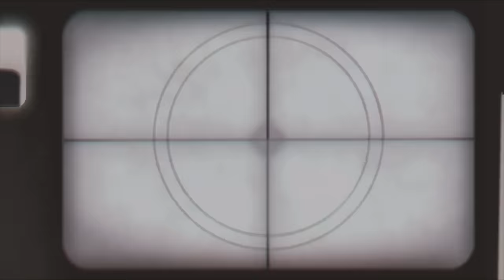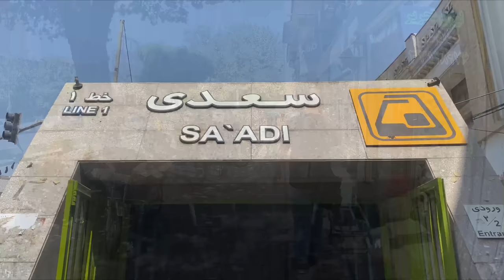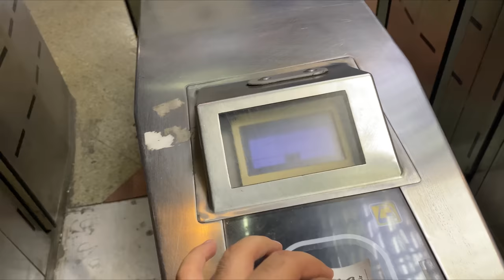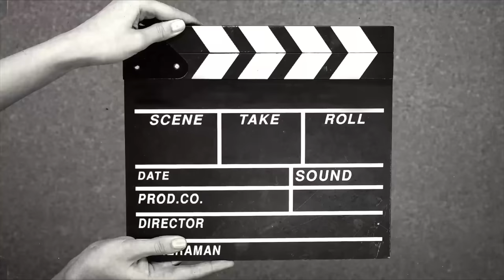İRAN;BU ÜLKE DE HAYAT BEDAVA !! ÇILDIRTAN İRAN SOKAK YEMEKLERİ !! TAHRAN/İRAN 🇮🇷 ~ 305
Herkese selamlar
Bu bölümde sizlere iran'ın başkenti tahran'ın sokak kültürünü ve günlük yaşamını anlattım yorum yapıp beğenerek destek olabilirsiniz